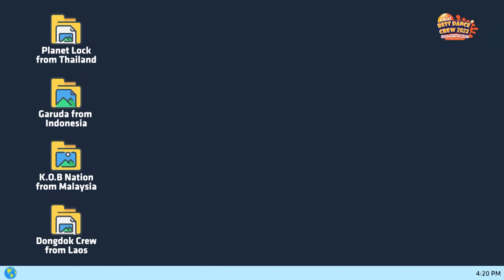WELCOME TO THE FINALE: PLANET LOCK FROM THAILAND | DALAT BEST DANCE CREW 2023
🎯 Cuộc thi được tài trợ bởi Hệ thống siêu thị Vật liệu xây dựng và nội thất Hoa Sen Home (Tập đoàn Hoa Sen).

🎯 Đơn vị tổ chức: Công ty TNHH tổ chức biểu diễn nghệ thuật và hoà nhạc quốc tế Hoa Sen (Hoa Sen Concert) và Tỉnh đoàn Lâm Đồng
Organizational units: Hoa Sen Concert and Lam Dong Provincial Youth Union

 DALAT BEST DANCE CREW 2023 - HOA SEN HOME INTERNATIONAL CUP
- Cuộc thi vũ đạo hoành tráng nhất cho các nhóm nhảy Việt Nam
- Tổng giá trị giải thưởng: 600 triệu đồng.
📍 Cuộc thi được tổ chức tại Thành phố Đà Lạt
📍Livestream trên Fanpage Best Dance Crew - Hoa Sen Home Cup và các kênh khác.
📍Truyền hình trực tiếp trên kênh Best Dance Crew Cup và Đài PTTH Lâm Đồng.
📍 Đơn vị bảo trợ truyền thông: BTV, Tiktok, YAN, Saobiz, GDL JSC, POPS,Thể Thao Việt Nam Plus.
👉 Hãy đón chờ những thông tin chi tiết tiếp theo về DALAT BEST DANCE CREW 2023 - HOA SEN HOME INTERNATIONAL CUP nhé.
Đừng quên 𝑙𝑖𝑘𝑒 𝑣𝑎̀ 𝑠ℎ𝑎𝑟𝑒 cuộc thi tới cho các bạn dancer đam mê chinh phục giấc mơ vũ đạo nhé.